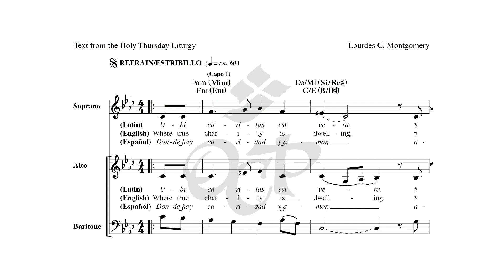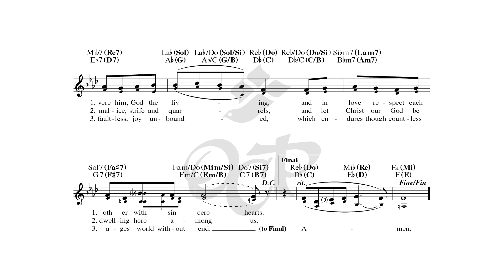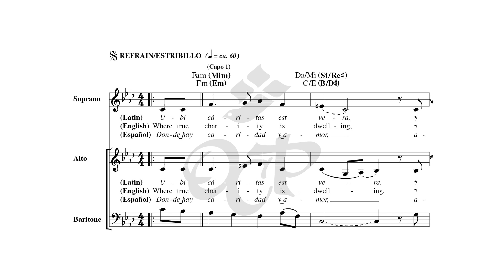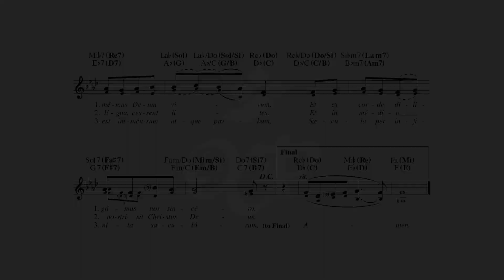Ubi Caritas/Where Charity Is Dwelling/Donde Hay Caridad – Lourdes C. Montgomery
Video con la partitura para el canto "Ubi Caritas / Where Charity Is Dwelling / Donde Hay Caridad" de la compositora Lourdes C. Montgomery. Con texto en inglés, español y latín del Misal Romano y Roman Missal, esta pieza bellamente compuesta es una elección perfecta para la liturgia del Jueves Santo o durante todo el año litúrgico para usarse durante la Comunión. La memorable melodía del estribillo es lo suficientemente sencilla para que su asamblea la pueda aprender y participar; la melodía del verso también fluye suave e intuitivamente. Seguramente se convertirá en uno de los favoritos de las parroquias de los EE.UU.

This sheet music video showcases composer Lourdes C. Montgomery's unitive song: "Ubi Caritas / Where Charity Is Dwelling / Donde Hay Caridad." With text verbatim from the Roman Missal and Misal Romano in English, Spanish and Latin, this beautifully composed piece is a perfect choice for the Holy Thursday liturgy or throughout the liturgical year for use during Communion. The memorable refrain melody is simple enough that your assembly will have no problem learning it and joining in; the verse melody, too, flows smoothly and intuitively. It is sure to become a favorite of parishes throughout the U.S.

This song was featured in/El canto se encuentra en: OCP Choral Review Service's Choral Packet 100.